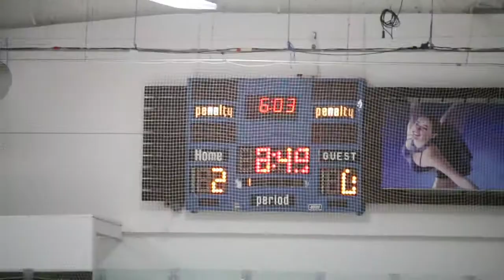2015 02 14 PWB SD g2 vs OC hl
TV PWB vs OC